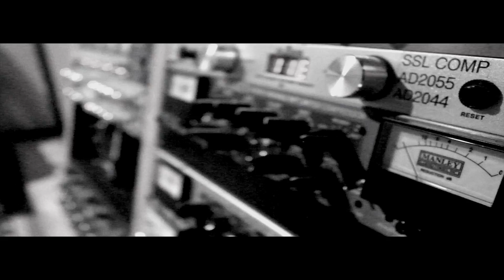High Defynition - The Grind feat. 31 (Prod. Chevelle Music Group)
TB Media® was recently in studio sessions with Virginia native High Defynition & Gold Gang Artist 31, during the studio session, we created an In-Studio performance with their newest track, The Grind.

'Overachiever 2' The Mixtape - Coming Soon!
Hosted By: DA-DA of Streetz 94.5FM (Atlanta)

TB Media - Toni Benard